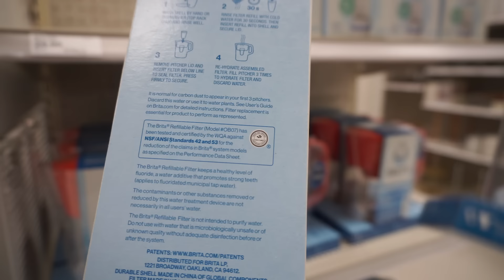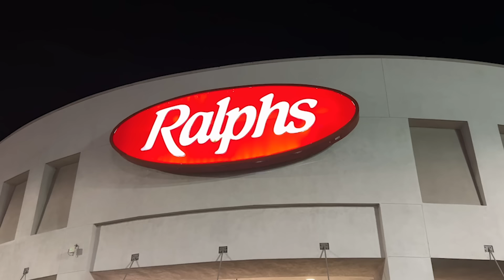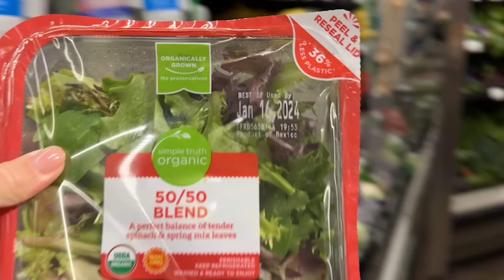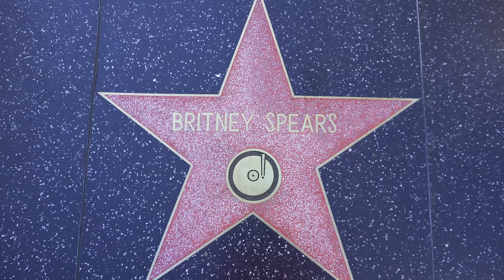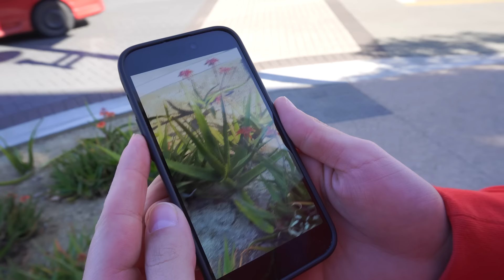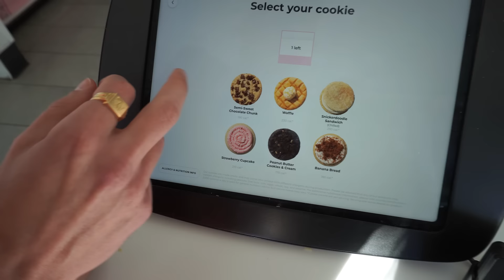VÅR FÖRSTA VECKA I USA!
DEL 2 av våran flytt/långa resa till USA Los Angeles!
Följ med på första veckan i LA när vi gör oss hemmastadda, spelar in dansvideos på Hollywood walk of fame, blir sjuka, handlar mm. En blandning av allt!

Ge gärna videon en tumme upp om du gillade den 👍

Alla våra videos har numera undertexter på både Svenska och Engelska 🙌 Ni hittar dom på inställningar för videon.